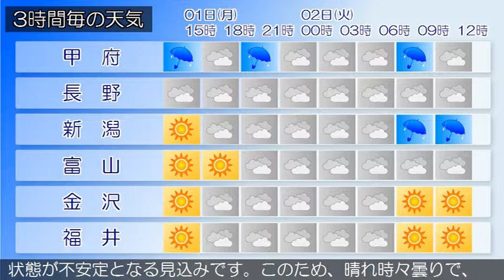2016/08/01 甲信北陸地方の天気予報 昼